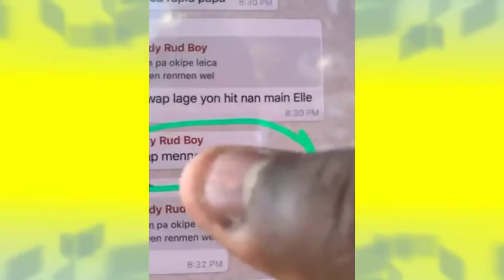Anmey zen pete roodywoodboy mande leica plumen poul fè muzik avel koze a pran lari 🏃